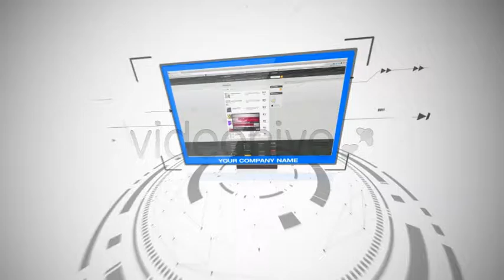Promo Your Website Products Company - After Effects template from Videohive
- Infographics & CG